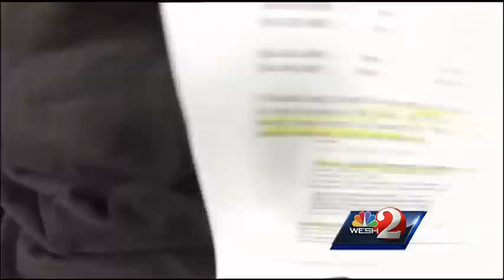Key messages released in deadly home invasion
Investigators say incriminating text messages and online searches taken from a suspect's cellphone are made public.